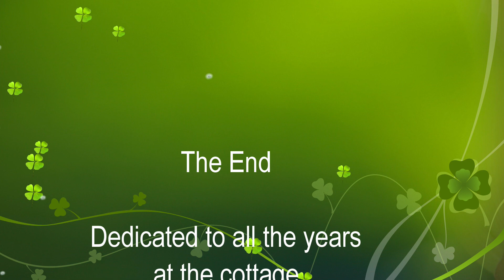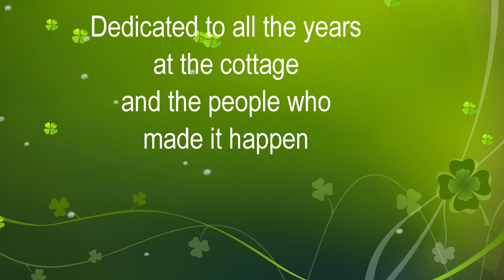Manson Lake Woodburo Anne(Eric) and Amy's Cottage August 2020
Beautiful Video of Manson lake near Tomahawk Wisconsin